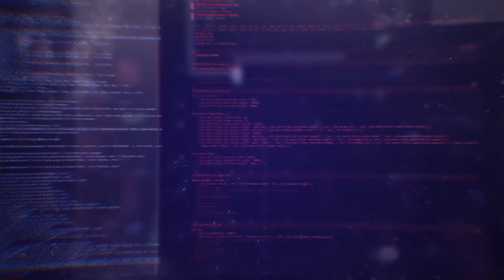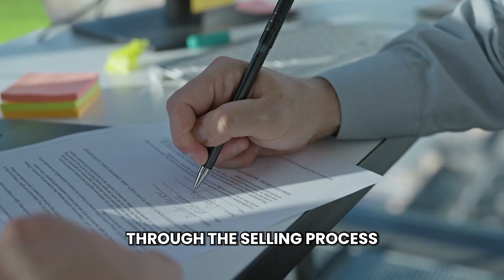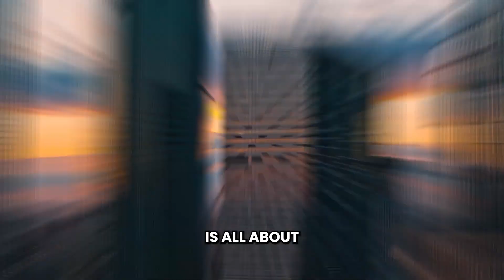'Beyond Product Sales' | Rockwell Automation | TOP CMO | Episode 39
Tune in and redefine what you know about tech marketing.
In this interesting episode of TOP CMO, we delve deep into the transformative world of marketing within tech-centric organizations.

Join us as Robin Saitz, CMO of Rockwell Automation, Inc., unveils the challenges and triumphs of narrating a brand's evolution in an engineering-led landscape.

It's not just about selling a product anymore; it's about crafting a compelling narrative that resonates.